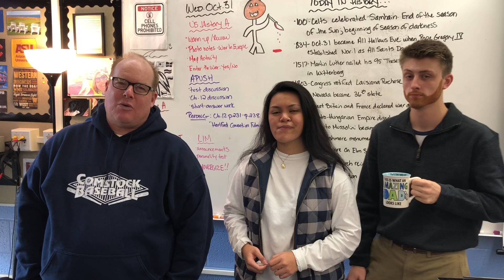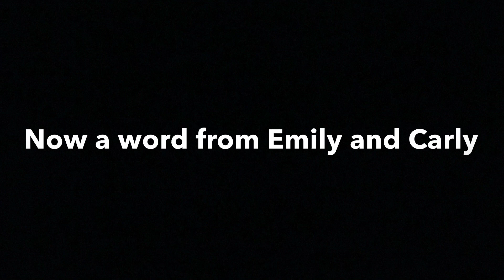Comstock High School Announcements - November 1, 2018